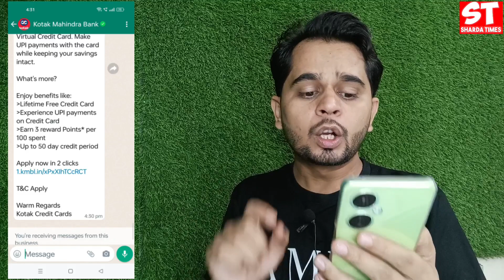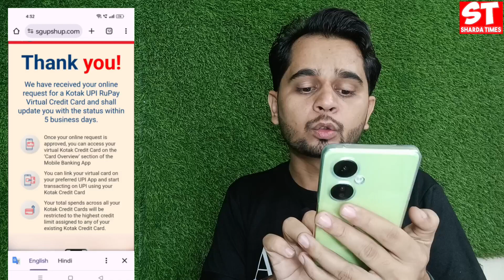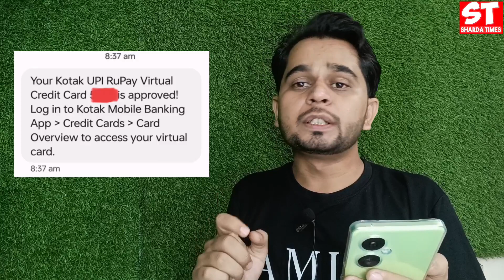15,000/- Rs Credit Limit Mili | How To Apply Kotak UPI Rupay Virtual Credit Card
15,000/- Rs Credit Limit Mili | How To Apply Kotak UPI Rupay Virtual Credit Card

how to apply kotak UPI rupay virtual credit card
kotak UPI rupay virtual credit card kaise apply kare
kotak UPI rupay virtual credit card charges
kotak mahindra bank UPI rupay virtual credit card
kotak bank rupay Credit card